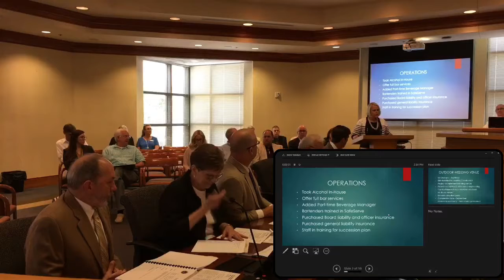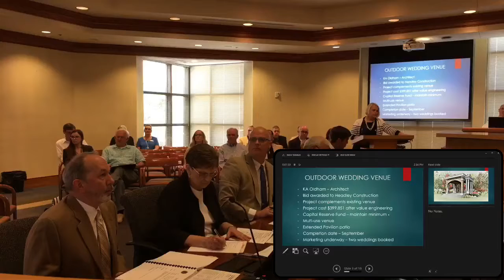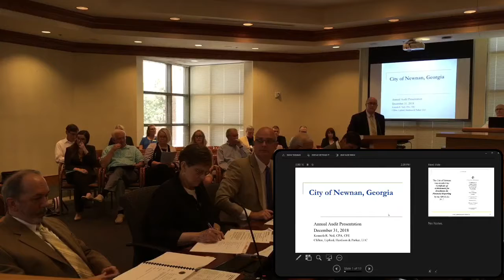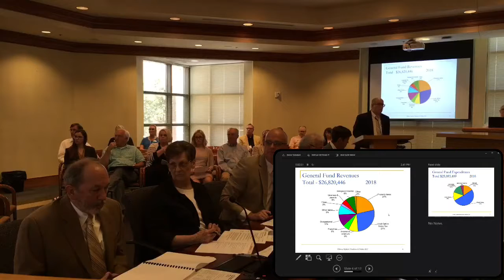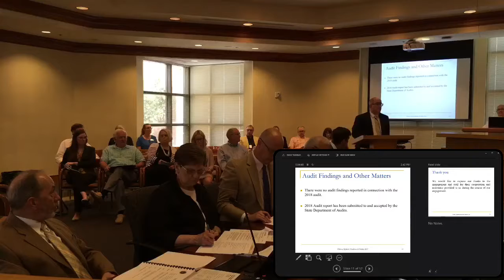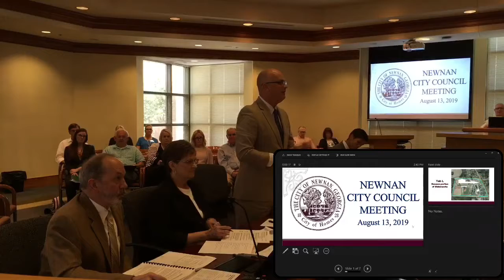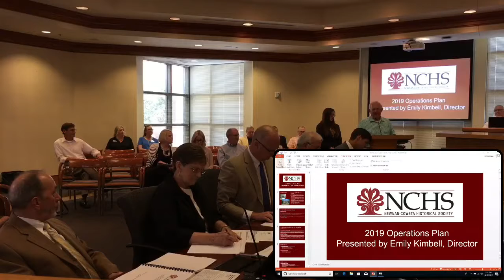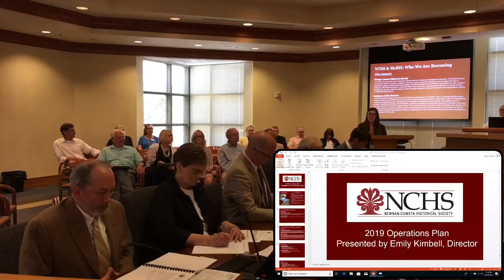Newnan City Council Meeting August 13, 2019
8-13-19 Newnan City Council Meeting